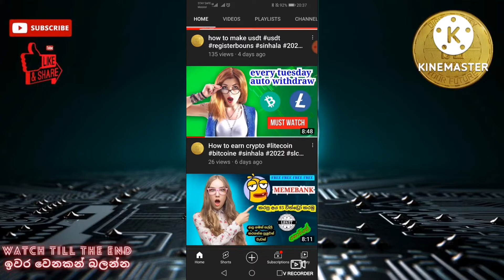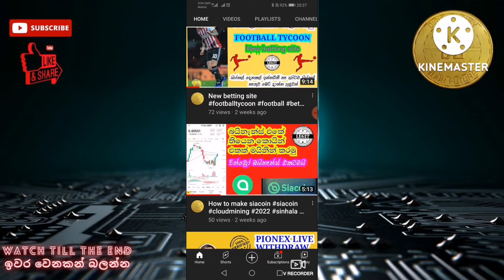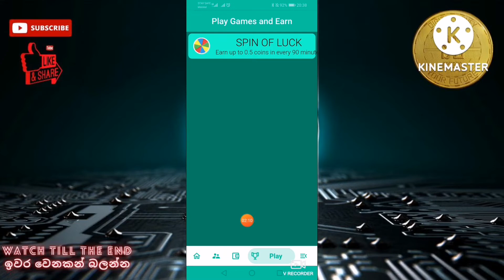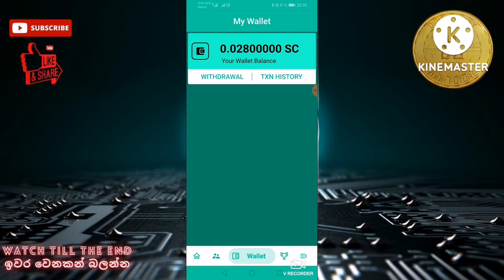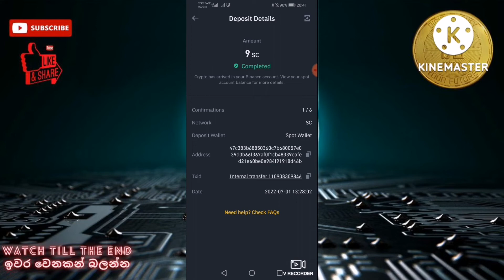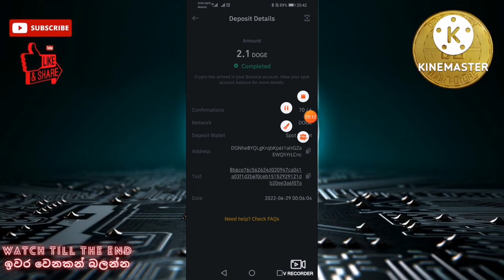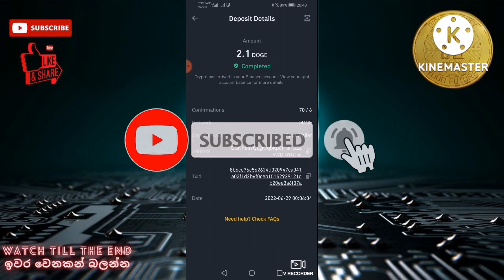How to make unlimited siacoin siacoin binance unlimited withdrawproof #2022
How to earn unlimited siacoin (sc) | binence listed | withdraw proof | unlimited | cloud mining | easy login | legit | totally free | unlimited earning | 2022 | minimum withdraw 10 sc | very easy loging  | totally free | sl crypto | cryptocurrency | e-money | sinhala | free earning |

Referrer ID: 12643198

මගේ යාලුවෝ සියලු දේනාම sl crypto youtube channel එකට ගොඩාක් ආදරයෙන් පිලිගන්නවා 🙏🙏 වීඩියෝ එක දිගටම බලන්න like කරන්න comment කරන්න vedio එක share කරන්න යාලුවන්ට subscribe කරන්න මගේව් whatsapp group එකට එකතු වෙන්න අලුත් දේවල් ආපු ගමන් group එකට දානවා ඔයාලා හැමෝටම සුභ අනාගතයක් 😘😘😘😘😘😘😘